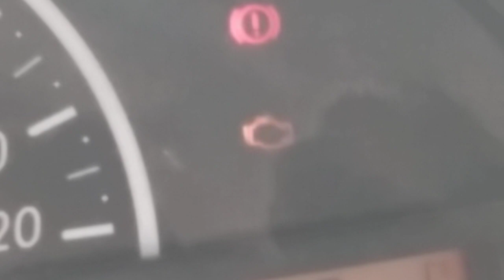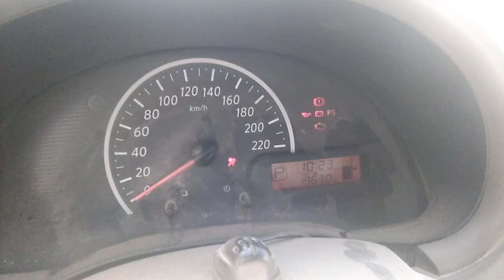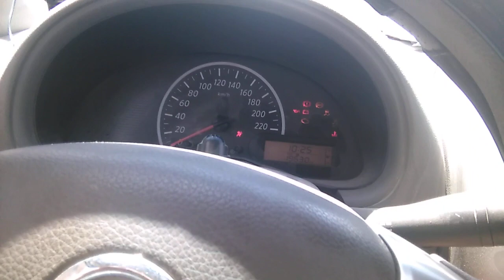اسباب ظهور اشارة المحرك في السيارة ll علامة جيك انجن Check engine 🤔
ظهور لمبة محرك جك انجن في سيارة صني و هونداي و كيا
علامة زيت في سيارة
شارة بطارية في سيارة
ظهور علامة قفل داخلة سيارة ماذا تعني